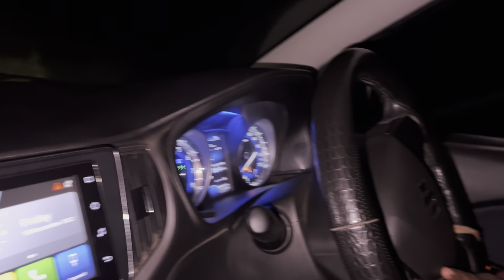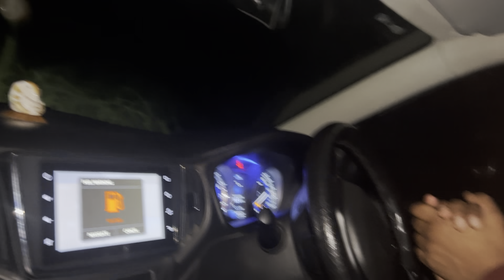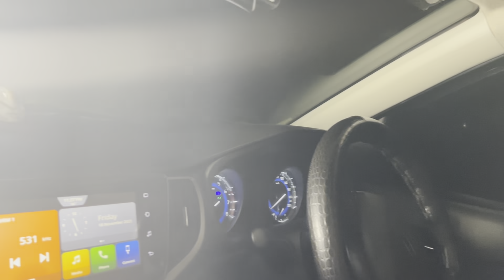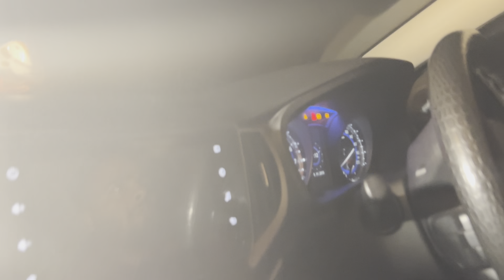12 hours car night ￼challenge | पूरी रात भर करते रहे भूतों से सामना | my risk team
newvideo carprank haunted myriskteam ghost challenge#￼￼￼